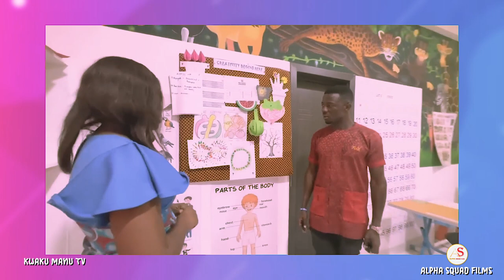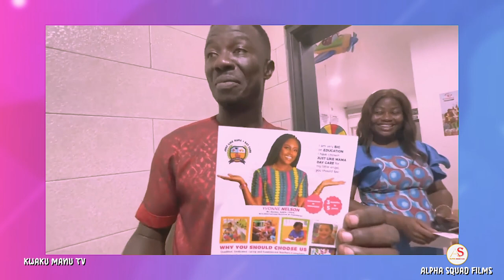Yvonne Nelson | Sarkodie | Kwaku Manu "The Untold Story 1"